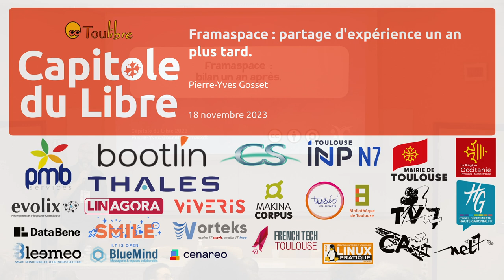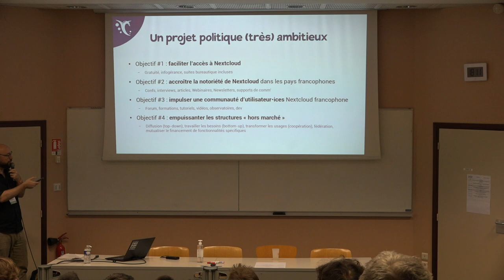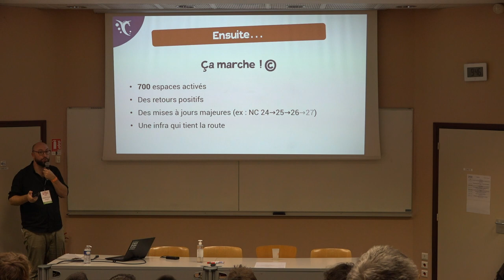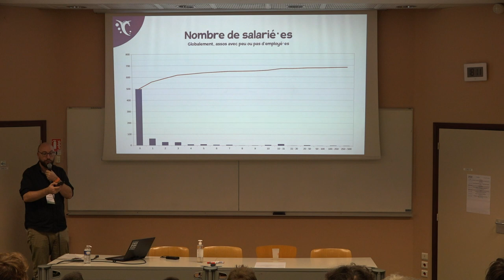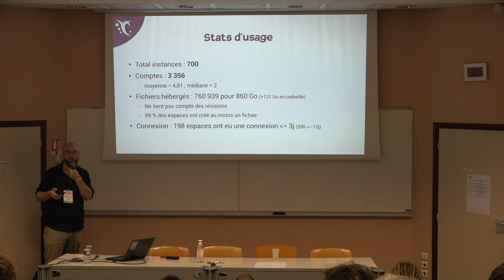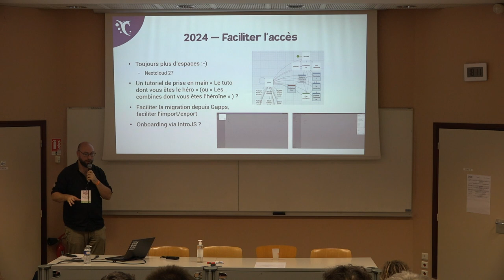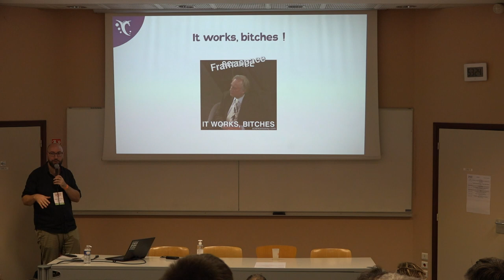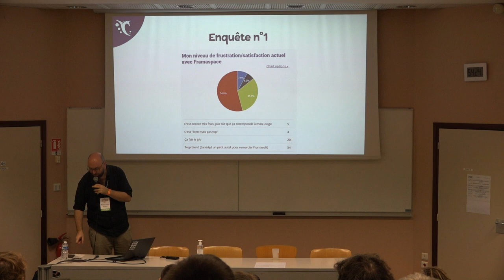Framaspace : partage d'expérience un an plus tard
Pierre-Yves Gosset

Il y a un an, Framasoft annonçait un projet techniquement et politiquement ambitieux au Capitole du Libre : Framaspace.
12 mois plus tard : que s'est-il passé depuis ? On en est-où ? Qu'est-ce qui marche ? Qu'est-ce qui ne marche pas ? Quel avenir pour le projet ?

Framaspace, c'est un projet avec de multiples ambitions :
- accroître la notoriété du logiciel libre Nextcloud (solution de cloud collaboratif : fichiers, agendas, contacts, etc) en France et dans les territoires francophones ;
- fournir jusqu'à 10 000 instances Nextcloud, gratuitement, aux petites associations et collectifs militants, afin de leur permettre de "sortir" de Google Apps ou Office 365 ;
- faciliter les pratiques collaboratives libres, à la fois intra-associations et inter-associations, afin de renforcer la capacité et le pouvoir d'agir de ces structures pour mieux faire face au monde actuel et préparer celui qui vient.

L'ambition de cette conférence est triple. D'abord, de faire le point sur les réussites et les échecs du projet ces douze derniers mois. Ensuite de donner quelques éléments statistiques pour objectiver les usages de la plateforme. Enfin, d'évoquer nos ambitions pour 2024.